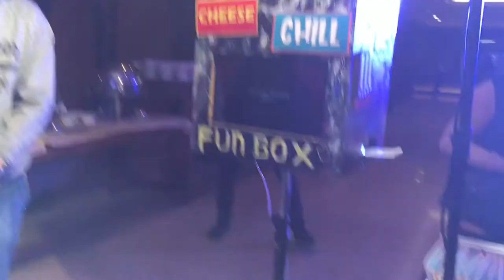Destination Wedding in Kathmandu, Nepal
Contact Numbers
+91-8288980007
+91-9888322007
Are you planning to get married and want it to be more systematic,
elegant and classy but no hassle? Don't worry!!! Nepal Wedding Planners is there for you.
Nepal Wedding Planners – Best Wedding Planner in Nepal
Wedding Ideas - Number one for real weddings and fabulous planning ideas for ... iii. Discover the best ideas, tips and articles to inspire YOUR perfect wedding. Weddings In Nepal - Wedding planner, weddings, wedding nepal THE BEST Nepal Wedding Resorts - Aug 2018 ( Best Value of 461 hotels in Nepal. “choose a If you're planning a trip to...” ... Very busy hotel and nice place to witness Nepalese marriage ceremonies Kathmandu, Nepal is a popular wedding destination amongst Indians. It's a nearby location, having no visa requirements or hassles and easy to reach the place Nepal Wedding Planners, Kathmandu, Nepal. 4616 likes · 4 talking about this. We design, plan and manage weddings. Weddings represent significant moments Wedding Salad. Extravagant Gujurati Wedding at Madhuban Resort, Anand. Gorgeous Mehendi + Sangeet at Madhuban Resort, Anand. Pretty Sangeet at Eskay Resort Mumbai. Beautiful Wedding and Reception at Grand Hyatt Mumbai.
list of wedding planners in nepal

wedding planner cost in nepal

wedding packages in nepal

wedding cost in nepal

nepali wedding decoration

wedding planner in nepal
Plan your dream wedding with the best wedding planners in Town. Best Decor ! Guests Management. Best Guests Management. Budget DestinationWedding.   Wedding Destination | Resort for Destination Wedding‎ . Guests. View Photo Gallery. Easy to Reach. Unmatched Luxury. Amenities: Swimming Pool, Restaurant, Fitness Centre, Laundry, High Speed WIFI, Banquet, Grand Ballroom, Tea / Coffee Maker. Getaway. Beautiful Beaches. Destinations: Australia, New Zealand, Fiji, United States, Canada. Nepal party Planner is an event management company in Kathmandu, resister under the government of Nepal, specializing in your entire event planning Nepal Party Planners & Event Organizer
Fares & Special OffersDelhi To Fiji FlightsBook A Flight Now
Birthday Parties EventsBoulevard9 TestimonialsDiwali Package
wedding nepal birthday props in nepal

party world nepal

birthday balloon in nepal

helium gas in nepal

balloon shop nepal
Hire Photobooth for wedding events in Kathmandu | NEPAL, Hire Photobooth for wedding events in Kathmandu | NEPAL,
birthday decoration nepal Photo Booth Rental | Nepal's Best
Party Supplies in Kathmandu, Nepal events in nepal 2018

events in nepal 2017

nepal events

namlo events

kathmandu events tomorrow

kathmandu events next 14 days

events in kathmandu 2017
scope of event management in nepal

event management courses in nepal

list of event management companies in kathmandu

event management companies in kathmandu valley

development of event management in nepal
amy amy amy amy amy event company delhi noida mumbai jalandhar ludhiana amritsar khanna kharrar yamunanagar  india
event solution nepal Event Management Courses in Kathmandu, Nepal  Our Services. Conference. Exhibition. Event ... Multiple Campus, TU and Intermediate in Law, Nepal Law Campus, TU Kathmandu. ... Corporate Team - Manager.
amy events amy amy amy Wedding Nepal: Event Management
wedding planners in kathmandu nepal Best event manager in Nepal  Event Management: Planning / Conceptualization Event organize & management Beauty ... Eplanet Nepal and Santosh Sapkota receives international award. Event Management Jobs in Nepal  Are you looking for an event management company? If yes, then you have come to the right place. We are a professional event management company  Nepal Party Planners & Event Organizer
ir wedding day comes close and find it really complicated to handle last minute details for the big day  Event Management: Planning / Conceptualization Event organize & management Beauty ... Eplanet Nepal and Santosh Sapkota receives international award.
event management colleges in nepal
latest events in nepal Nepal Party Planners & Event Organizer

balloon printing in nepal
Photo Booth Props For Party
helium balloons in kathmandu
Wedding Planners in Agra | Papercut Weddings‎
wedding decoration in kathmandu scope of event management in nepal

event solution nepal

wedding planners in kathmandu nepal
event management company, kathmandu, nepal, event, exibition, event, event solution nepal an event management company, creative